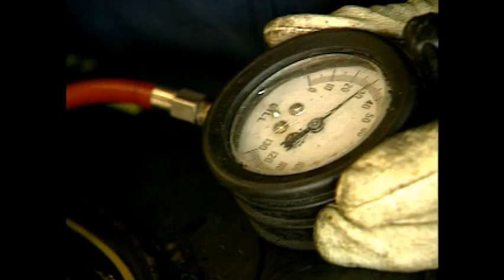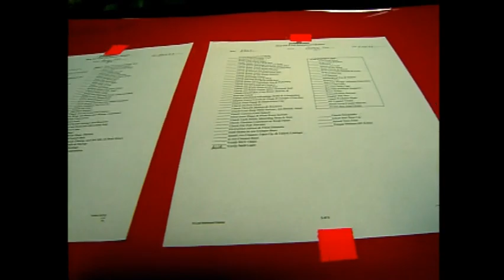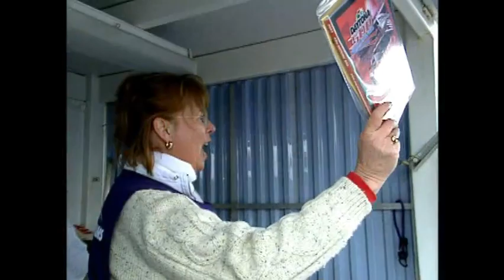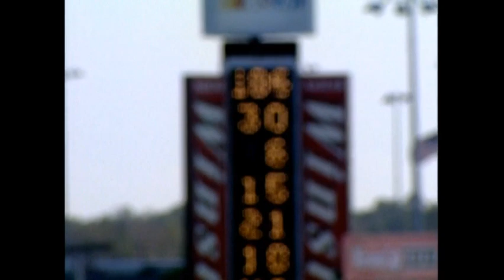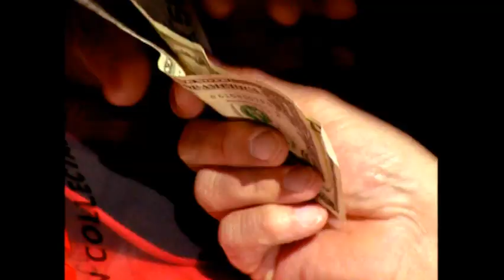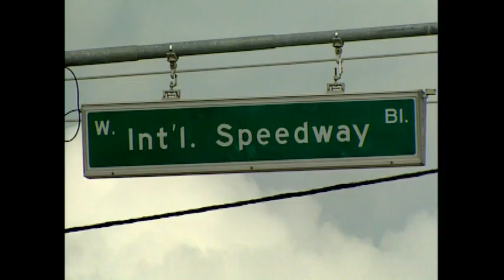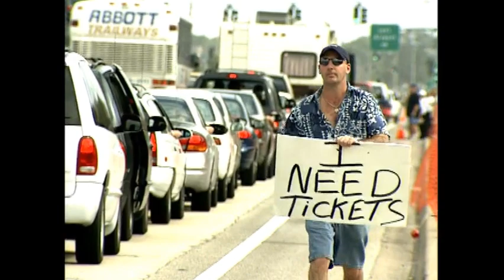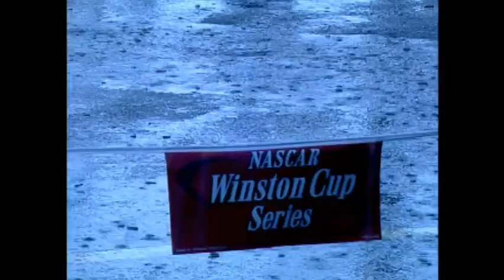Road to Daytona 2003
This was a DVD that was included in the box set for the 2002 NASCAR Year in Review. Since I noticed that it hadn't been uploaded on YouTube yet, I figured I'd go ahead and do so.